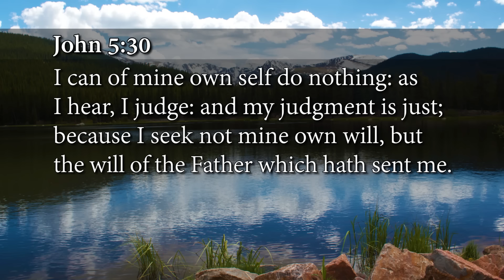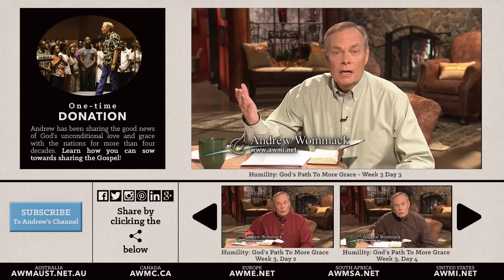Humility: God’s Path To More Grace - Week 3, Day 3 - The Gospel Truth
This series is called Humility: God’s Path To More Grace. Unfortunately humility is not most people's goal. Andrew is teaching on humility against pride. Jesus said he was meek and lowly in heart and yet he ran out the money changers for defiling the temple. Humility needs to be redefined in our understanding today. We need to recognize that God’s kingdom operates on a different system than what this world's system operates on.

00:07 Andrew continues his series on Humility: God’s Path To More Grace.
01:47 Every one of us has this flesh, and pride is Satan’s inroad into our life.
02:33 True humility is being dependent upon God.
02:41 True humility is giving all the glory to God, and not seeking to take the glory for good things that happen to yourself.
04:47 The truth is there is nobody who’s a self-made man or a self-made woman. You may have put some effort into it, but God is the One who gave you the energy, the strength, the talents to be able to do it. You have got to recognize God as your source.
07:22 As I was thinking these thoughts of pride, the Lord spoke to me and said, “you are operating in pride. It’s all about you. What you ought to be thinking is, ‘has the Lord touched these people?”
08:11 Taking the glory and credit for stuff is pride.
09:07 Jesus was a humble person. He’s says “I am not taking the glory for myself. It is my Father speaking to me and telling me what to say.”
10:15 There’s nothing wrong with saying that God has done good things through you.
11:00 It would be pride on my part for me to not glorify God and not give God the glory and not talk about all of the wonderful things that God is doing.
12:22 A faithful messenger is person who is not out to glorify themself, but they will represent the person that sent them appropriately.
15:19 To be a truly humble person, I would have to be bold and proclaim that this is something I have received. This is something that God has done in my life. I would embrace it. That’s humility.
17:58 In a sense, a minister is an interpreter for the Lord. We are supposed to be speaking God’s word. If people don’t like us, it shouldn’t affect us. If you were truly humble, you would be a faithful messenger, you wouldn’t seek to glorify yourself, and you wouldn’t worry about what people thought about you. You would say what God says.
19:51 A true Christian is a person who’s going to accurately represent God
21:05 You need to humble yourself. You need to stand up and speak the truth.
22:34 You will not glorify the Lord. People with true humility don’t seek their own glory. They glorify the one who sent them. They are going to say what God tells them to say and do what God tells them to do & links to next video.